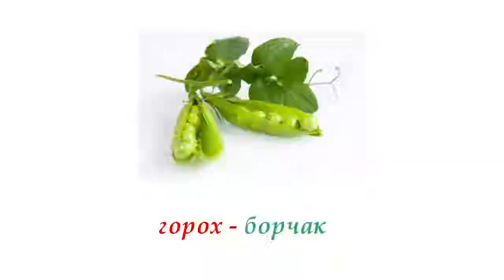Бергәләп өйрәник #23 ТНВ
Координаты:
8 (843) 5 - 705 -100

Таяну ноктасы. В эфире: пн, вт, ср, чт - 19:00

Вечерняя игра. В эфире: пн, вт, ср, чт - 22:10

7 дней. В эфире: вс - 19:30, 21:30